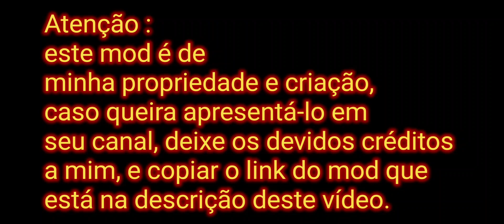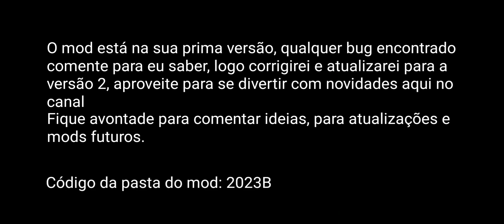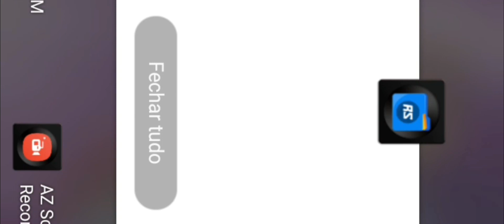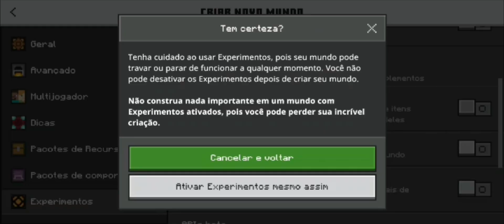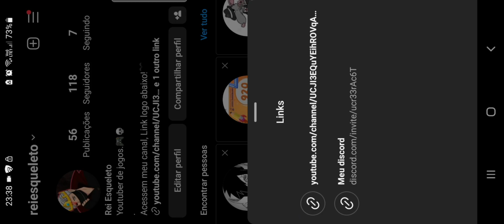Lancei meu primeiro mod para vocês - galinhas de minerios - vem já conferir